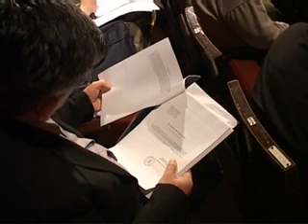27 02 26 sednica SO Paracin